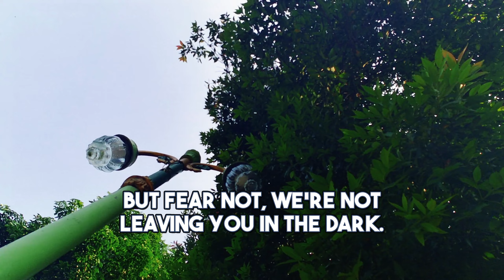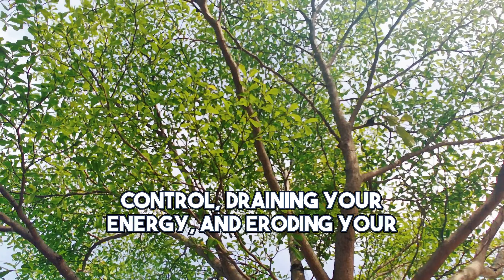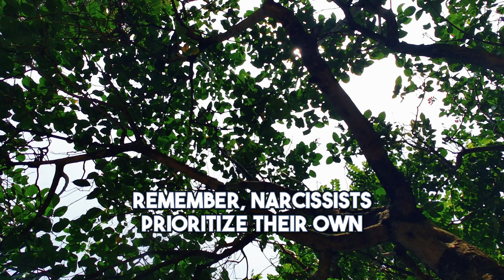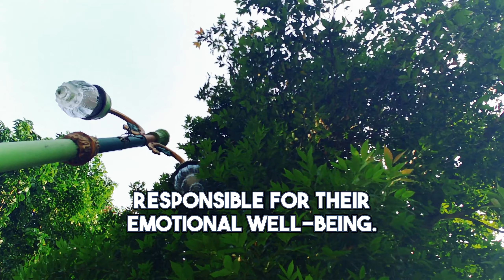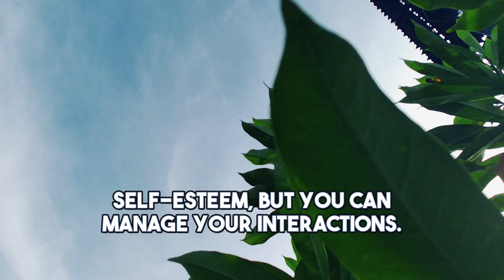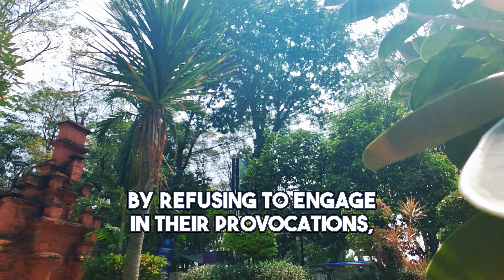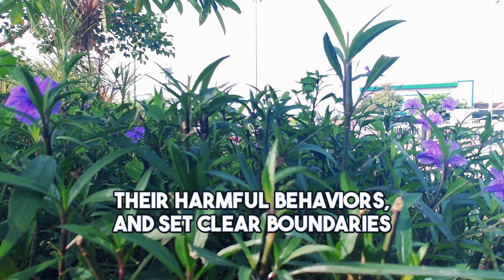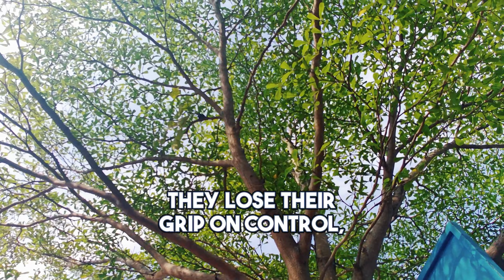What a Narcissist Thinks When They Realize You've Closed Your Heart for Good! | NPD | Narcissism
What a Narcissist Thinks When They Realize You've Closed Your Heart for Good! | NPD | Narcissism Backfires